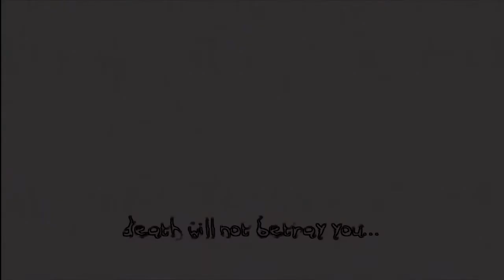Let's Play The Darkness - Part 8 - Stupidity